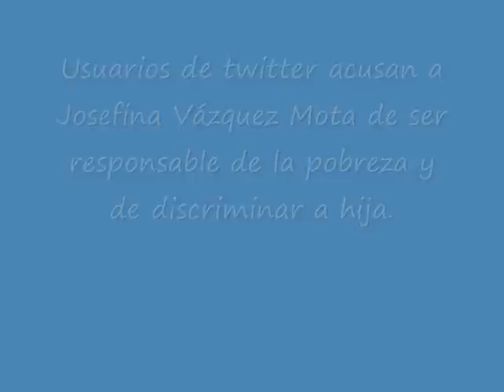pobreza e hija de Josefina Vázquez Mota crea polémica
usuarios de redes social crean polémica por hija con sobrepeso de  Josefina Vázquez Mota y de ser responsable de la pobreza.